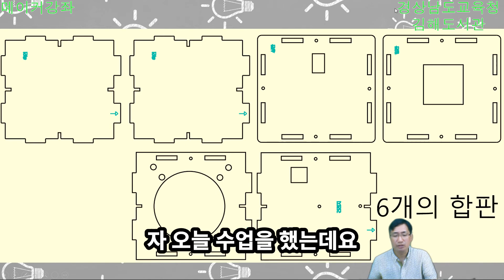[메이커 강좌] 신기한 합판, 변신은 무죄(3)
김해도서관 메이커 강좌입니다. 메이커가 뭐냐구요? 궁금한 친구들은 여기 클릭하세요~